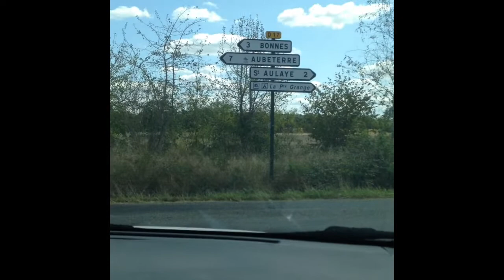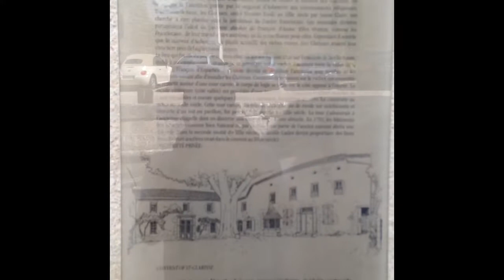Trip Through The Countryside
Off to docs and as I am not doing the driving, I thought I  would do some Countryside filming: the fields of sunflowers have all gone over now as have the corn but the sky's are beautiful and the music not bad either. Who would have thought but a convent or "Couvent" named after yours truly: must get a photo to print out.

Thanks to all new subscribers and my old, faithful ones, I am forever grateful for your continued support 😘

Postal Address: La Cahue: Parcoul-Chenaud:24410: France 🇫🇷

A Focker's Production 2019